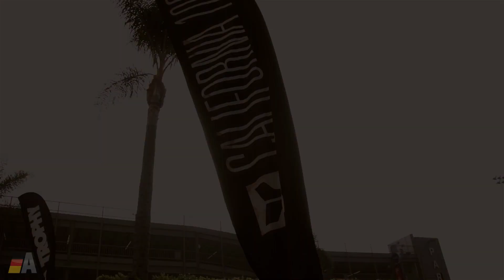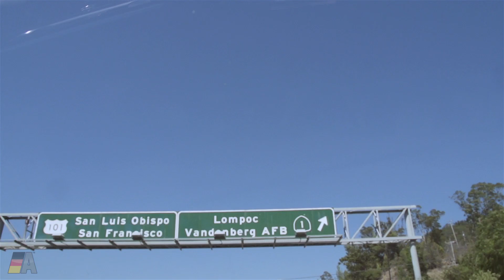Audizine at Targa Trophy California 1000 - DAY ONE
Last year we were fortunate enough to get an invite for Targa Trophy's very first California 1000, a 3-day 1000-mile road rally across California, and there was no question whether or not we wanted to do it again.

Last time around we focused more on two specific Audi teams - the RS 5 of TAG Motorsports and the RS 5 of GMG Racing - as we drove in a Q5 2.0T camera car This year though we got ourselves a much speedier and more nimble Audi S5 Cabriolet so that we could capture our own experience in the event.

This three-part video series takes you along for the ride as we tour roughly a thousand miles of the state of California - from the beautiful coastal drive up Pacific Coast Highway, through the twisty back roads and valley canyons, to the long straight agricultural plains of The Golden State. So, sit back and take a drive with us on the 2nd annual Targa Trophy California 1000!